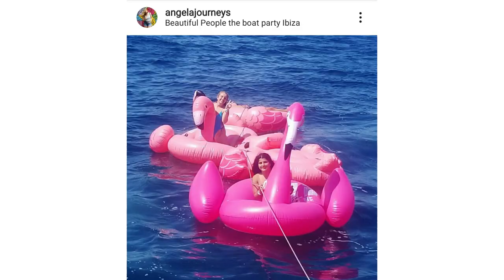How To Travel Ibiza in 3 Days: Sightseeing + Partying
Here is my 3 day experience in Ibiza & how to make the most of your time there!
3 Day Itinerary for Sightseeing & Partying in Ibiza:

Day 1: Arrive; Check into Hotel (Hotel Marigna Eivissa +Breakfast included); Hangout at Beach; Dinner at Cana Mexicana; Walk Around Old Market; Walk Up Ibiza Castle

Day 2: Ferry to Formentera (dock at Port d'Eivissa); Ate at Restaurante Es Arenals right on the beach; Club Night back at Ibiza (we went to Pacha - but there are tons of other clubs to choose from)

Day 3: Beautiful People Boat Party; Dinner at Beach Front Restaurants when you exit off the boat; Watch Sunset; Sleep & Fly out next morning